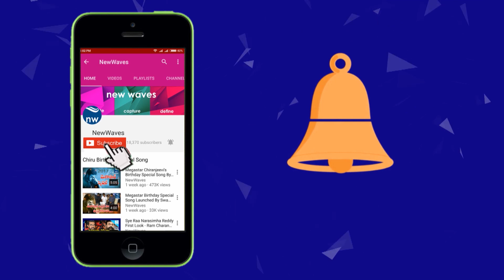Vijay Deverakonda Funny Comments On Bithiri Sathi | Tupaki Ramudu | New Waves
Vijay Deverakonda Funny Comments On Bithiri Sathi.
vijay deverakonda latest speech at tupaki ramudu teaser launch.